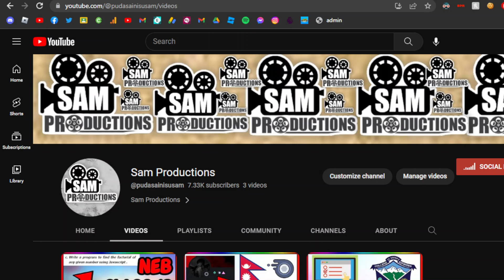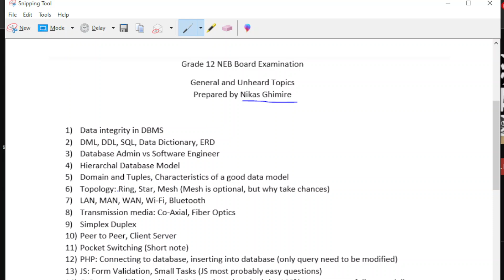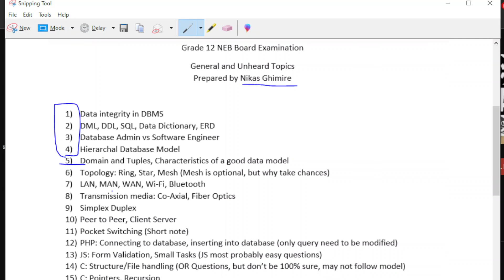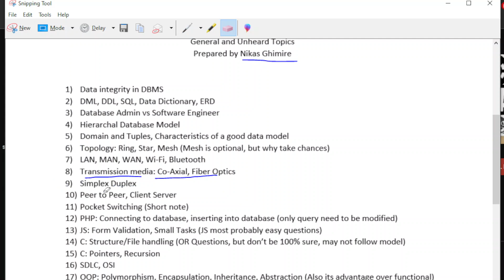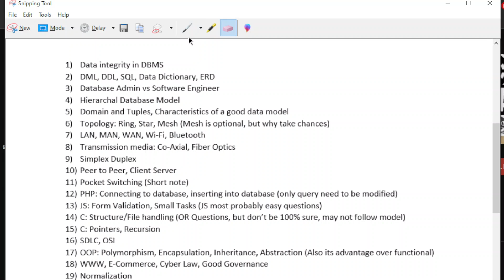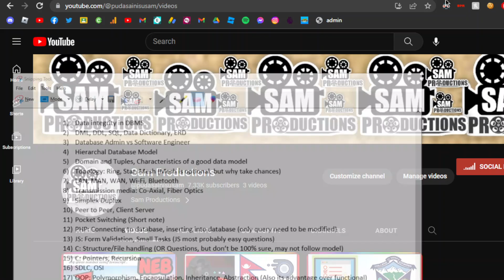VERY IMPORTANT QUESTIONS FOR GRADE 12 COMPUTER EXAM !! GET 40+ Easily !!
Get A+ Easily!

crack neb
important question